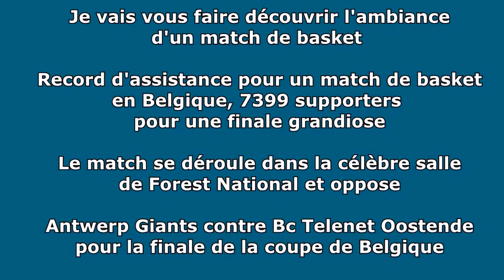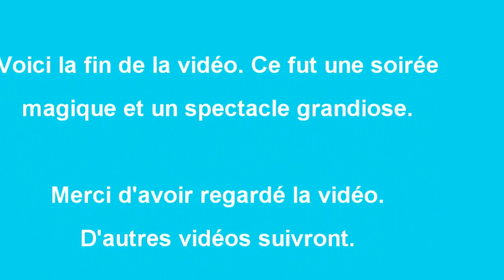1er Vlog The cup 2016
Voici mon tout premier vlog et première vidéo Youtube. Je vous emmène dans le monde du basket Belge. Je suis allée à la finale de coupe de Belgique de basket.

Le match s'est déroulé dans la célèbre salle bruxelloise Forest National.

Bonne vidéo à tous et n'hésitez pas à likez la page et laissez des commentaires.